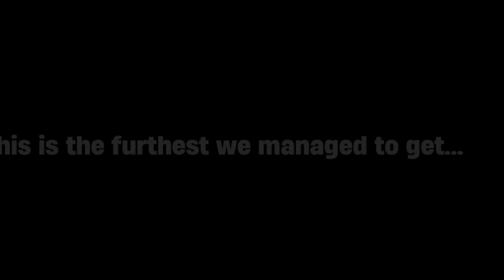The Georgian Meetup! (ft. Duelo Maestro Stream)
a very long anticipated aspiration that came to life.

all I have to say is at - 30:00.

Edited by me, Thumbnail also by me.